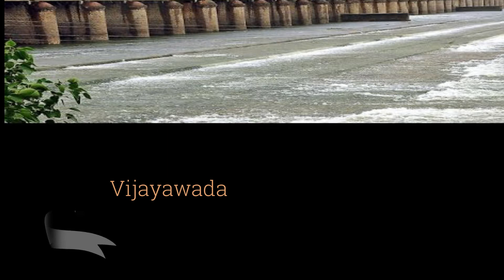River and Cities (India)